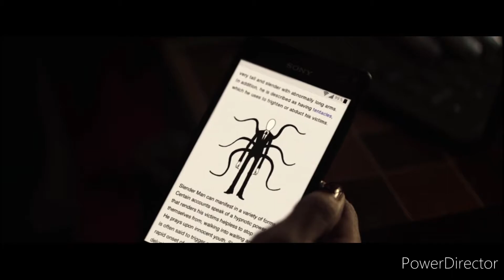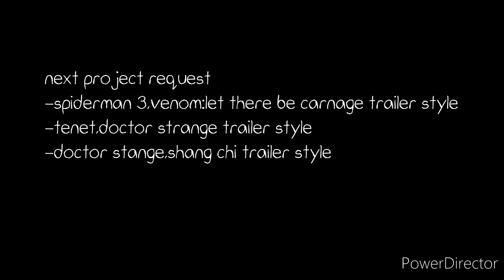SLENDER MAN trailer | IT chapter 2 trailer style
this is my fourth project before END, i know,I have a lot of potential, but seems like youtube doesn't like me